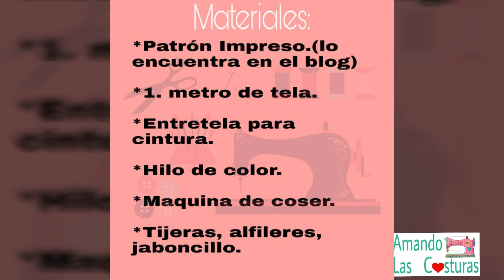FALDA SHORT PASO A PASO PATRONES GRATIS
Chicas es importante que lean la entrada en el blog donde les explico unos detalles muy importantes que no les dije en el vídeo..